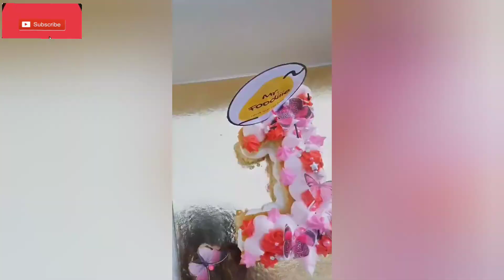How to make number cake without number cake mold or stencil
You can make showstopper number cake with just few tools.